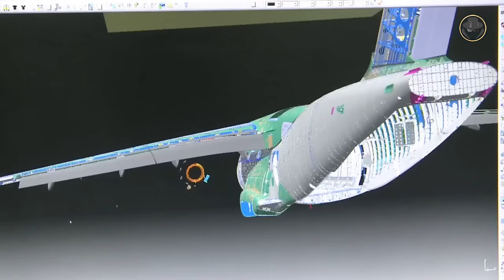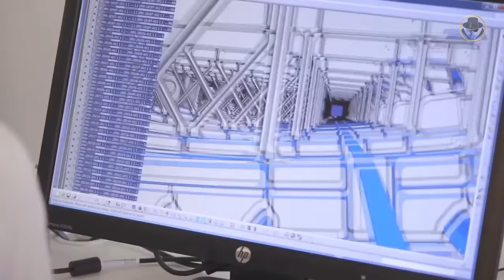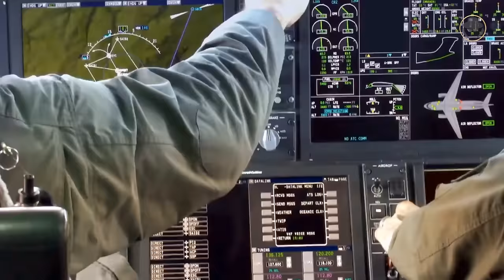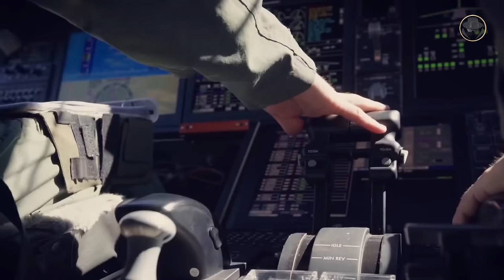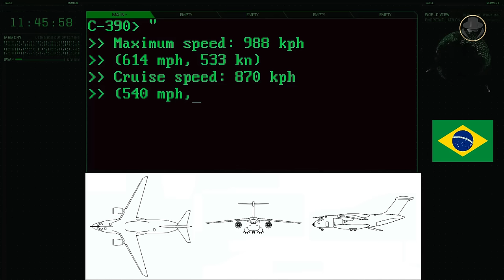Embraer C-390 Millennium | Is it the realistic alternative to the C-130J Super Hercules?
We are investigating the C-390 Millennium, the Brazilian military transport aircraft that dares to compete against the U.S. Super Hercules.

Can the C-390 compete with the C-130J in the international market?
Which countries' national aviation companies are involved in the C-390 Programme?
Why did Embraer develop a military transport aircraft instead of a new-generation fighter?
Will the C-390's fate be the same as the Transall C-160?

00:00 Introduction
01:04 Programme history
04:35 Design
06:55 Users
07:33 Specifications
08:02 Analysis

All the weapon systems are like books. They tell us their stories. The Weapon Detective investigates these books, reads between the lines, analyses, and tells the untold. At the dawn of the Second Cold War, the fruits of new projects give us clues about the future. But current weapon systems also have their own stories. You can find in our videos technical information, historical backgrounds, what happened during the development processes, combat experience and political projection. Let's investigate the weapons together when the Second Cold War is rising.

© Embraer, Brazilian Air Force, Brazilian Army, Bundeswehr, French Air and Space Force, Defense Visual Information Distribution Service, U.S. Department of Defense, AERO VODOCHODY, OGMA - Indústria Aeronáutica de Portugal, S.A., U.S. Air Force, Lockheed Martin, PeriscopeFilm, Dassault Falcon, Saab, Republic of Korea Air Force, turkishaerospace (TAI), Airbus Defence and Space, Portuguese Air Force, Hellenic Air Force, Fábrica Argentina de Aviones S.A., Argentine Air Force, Romanian Air Force, Bangladesh Air Force, Ministry of National Defence of Türkiye, South African National Defence Force, Ministry of Defense of Saudi Arabia, New Zealand Defence Force, Swedish Armed Forces,
HAL, Airbus, Indian Air Force